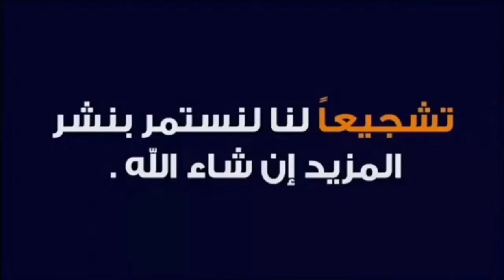مااجمل الاطفال وهم يلعبون كرة القدم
السلام عليكم ورحمة الله وبركاته أحبتي الكرام في هذا الفيديو اطفال رائعون يلعبون كرة القدم..
لا تنسو دعمنا من فضلكم هذا ليس أمرا وكلاكن رجاء منكم